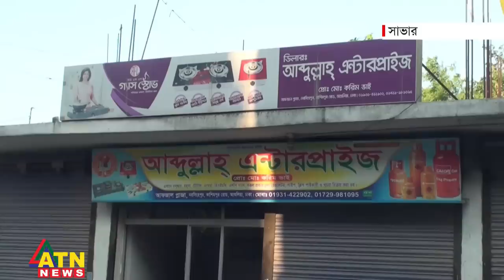সিলিন্ডারের গ্যাস সরিয়ে ভরে দেয়া হচ্ছে পানি ও বালি | Savar LPG Gas Fraud | ATN News